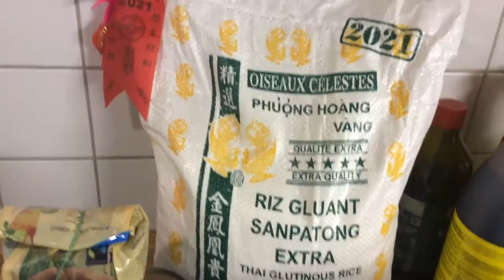Ilonggo Dessert- Suman ng Negrosanon or Biko with Macapuno my own Version! Namit namit gid ya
3 cups of Pilit/ Glutenious Rice
3 cups Brown Sugar
2 cans of Coconut Milk
1/2 Bottle of Macapuno